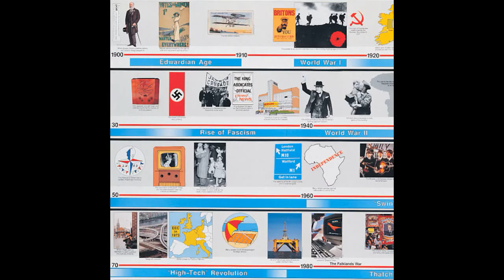Christmas Compilation - Here was a Man - Johnny Cash